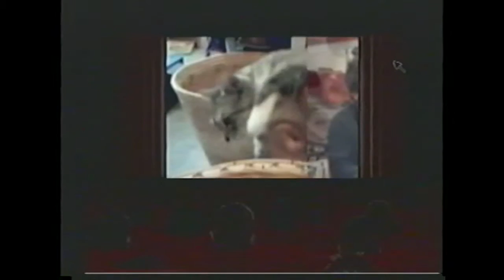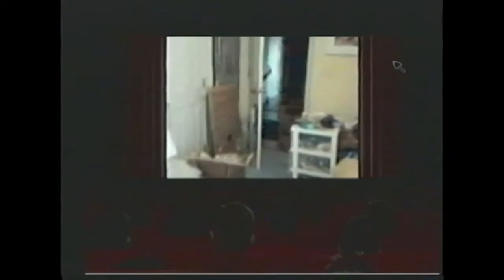NikesFirstMovieFinal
Mike and Nick's movies